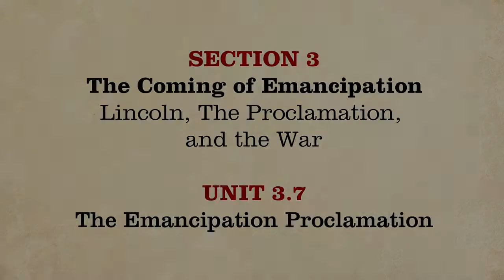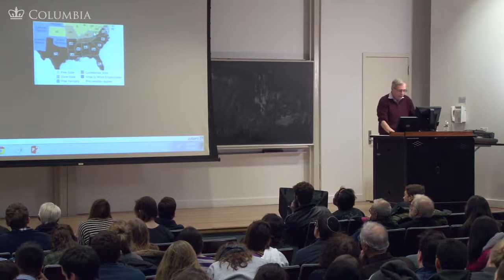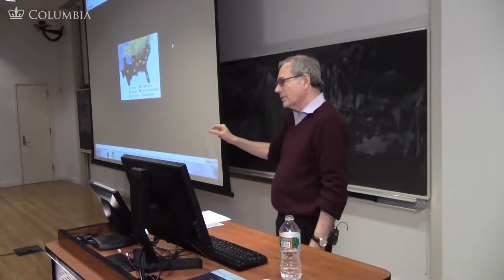Civil Rights Movement MOOC Emancipation Proclamation The Civil War and Reconstruction, 1861 1865